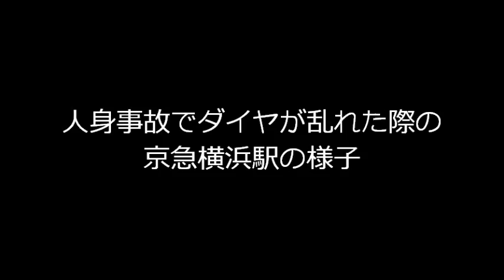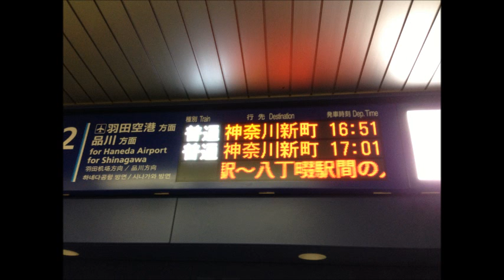【京急】 人身事故でダイヤが乱れた際の横浜駅の様子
八丁畷付近で発生した人身事故の影響により、エアポート急行が横浜止まりになってしまった際の様子です。